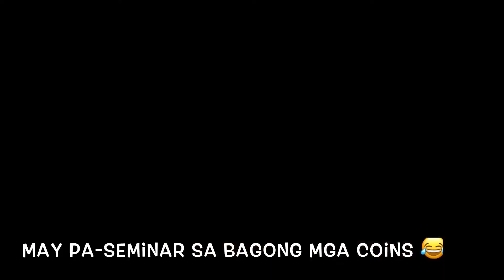Balikbayans at Conti's Greenbelt 2 || Philippines || Ruby Musngi || #4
It's been 4 years since our last bonding... Glad we were able to find time to see and enjoy each other's company! I love these people. they're simple and true! Maila arrived at our place around 11am, Feb. 13, 2018. Then we just waited for the rest of the gang to arrive. They loved the Baked Mac that I cooked. Yey! :) After having lunch, we decided to have dessert at Conti's Greenbelt 2 for Maila was really craving for Mango Bravo. lols! We had a great time! :)

xoxo,

Ruby Musngi